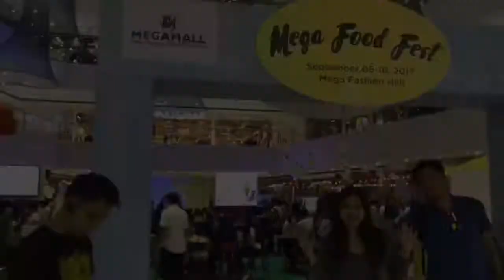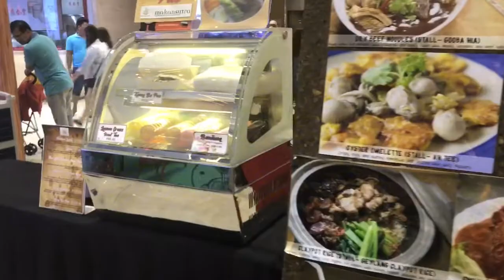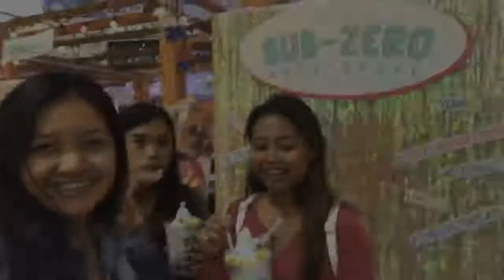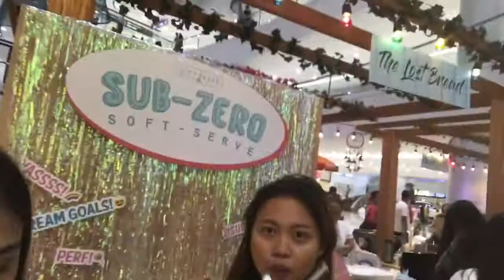Mega Food Festival / Food Bazaar in Metro Manila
Food Bazaar in Manila

It was held September 5-10 in SM Megamall
Food is so mouthwatering and i like it very much!
Booky Application will allow you to get BUY 1 GET 1

These are the things we use on our trips:
Cellphone Holder

For Blogging:
Lapel Microphone
Ring Light with Stand Tripod: